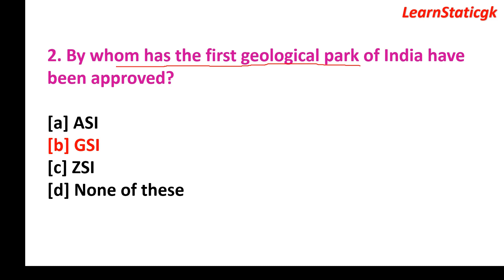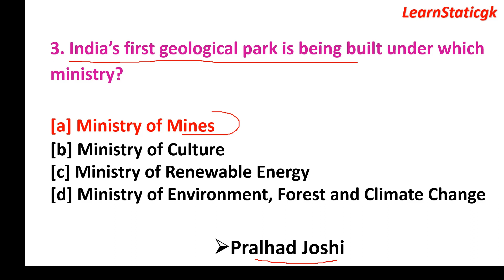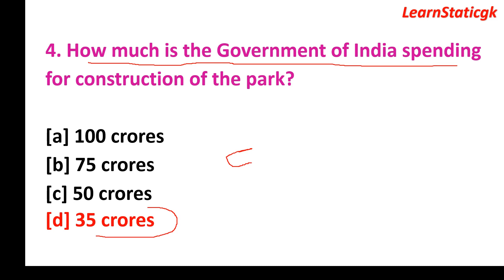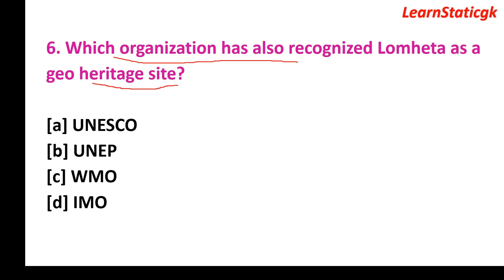First Geological Park of India | भारत का पहला भूवैज्ञानिक पार्क कहा बनाया जा रहा हैं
In this video, we have explained about India's first geological park, where it is being built in India. So this video is very important from exam point of view, then you watch it complete, it will help you a lot.